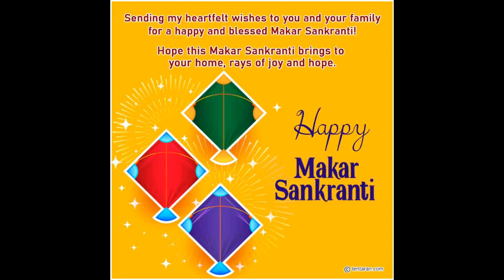What you value the most?!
Do you valuerelations in your life?
Do you valuematerials in your life?

Relationships or Materials!!